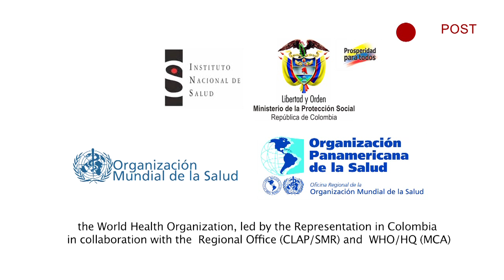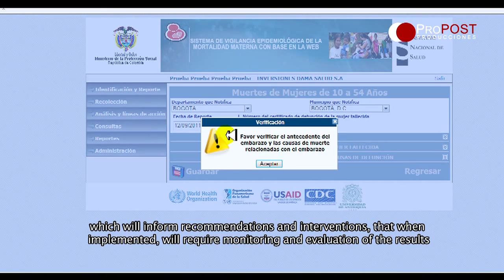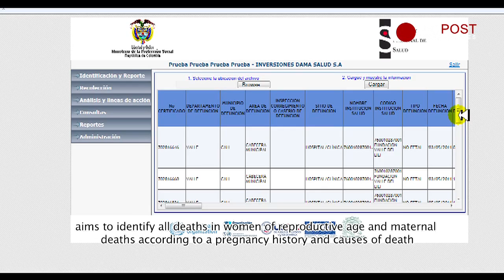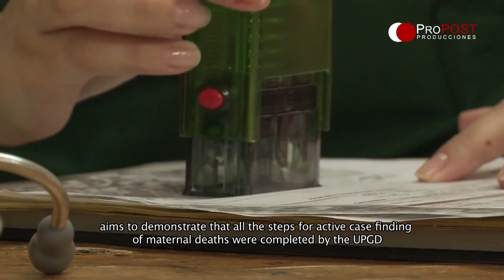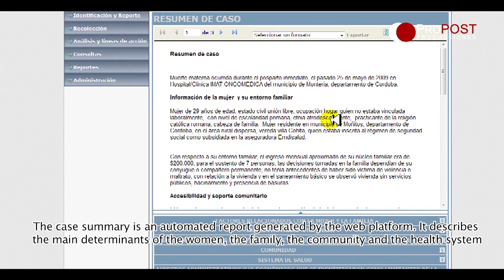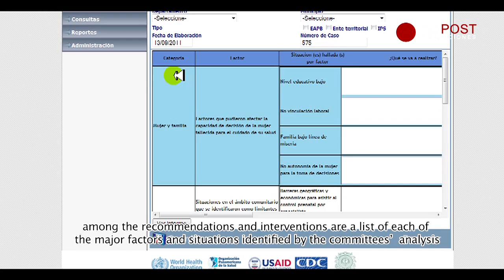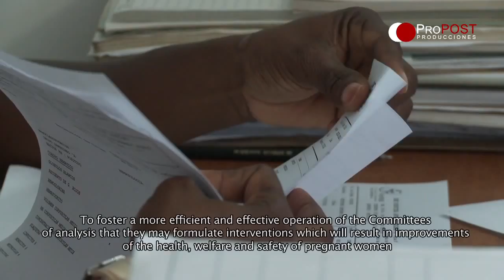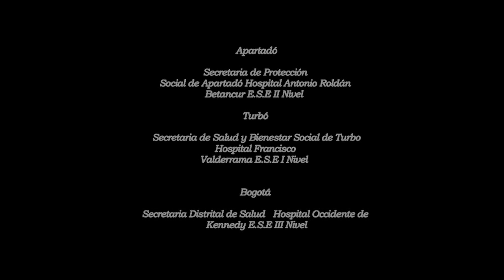Sistema de vigilancia epidemiológica de la mortalidad materna basado en la Web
Video realizado para la Organización Panamericana de la Salud Colombia, con el fin de presentar el Sistema de Vigilancia Epidemiológica de la Mortalidad Materna basado en la Web que tiene como propósito identificar, recolectar los datos, analizar la información y hacer recomendaciones de todas las mjuertes maternas ocurridas en los municipios seleccionados y transferir de manera electrónica los datos y las recomendaciones en todos los niveles del sistema de salud.